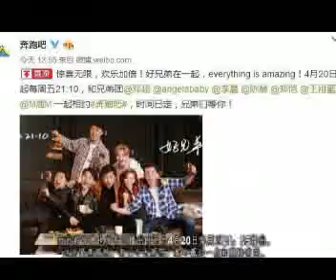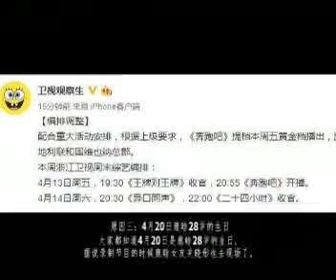《跑男》第六季紧急提档播出，原因有三，最后一点和鹿晗有关！